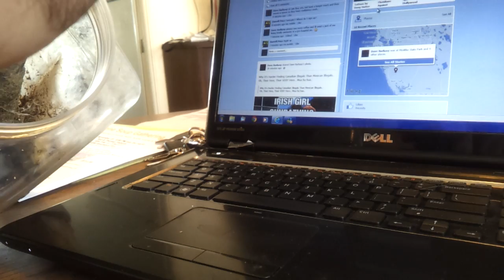Singapore Blue Hold Attempt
Singapore Blue Tarantula Hold Attempt by David Barkasy